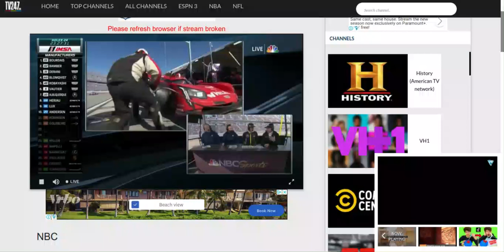2022 Rolex 24 Near Crash Reaction